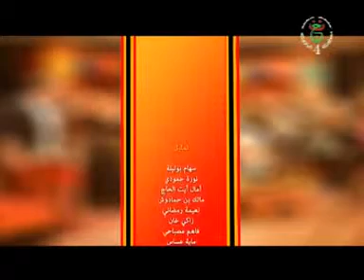camera caché tixfets unechrah episode 7-12-06-2016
siham victime d'une camera caché assez emouvante quelle humanisme de sa part bravo a elle et a mourad khan qui est connu dans ce genre de camera . tv tamazight camera caché ramadan.

Description. lol quelle reaction de cette dame lol et quelle bravure vesy appelle la police lol staarfagh ah.

lol quelle reaction de cette dame lol et quelle bravure vesy appelle la police lol staarfagh ah.

Siham Boulila une actrice de film kabyle.